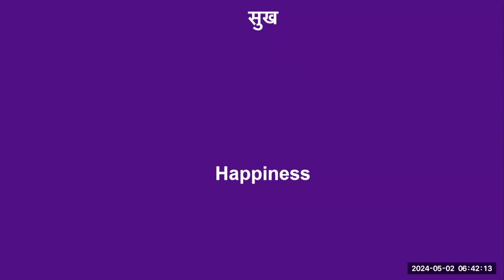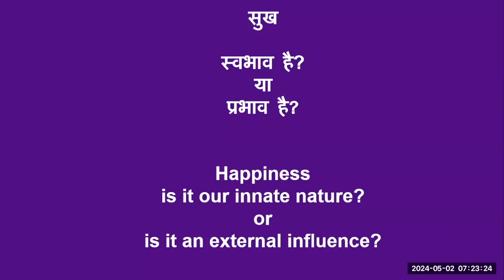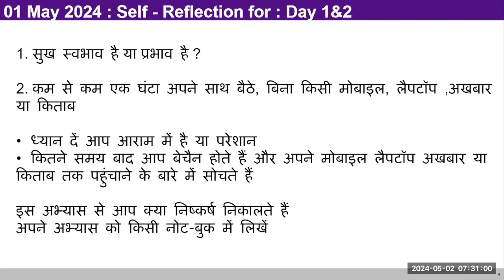D2 परिचय: सुख स्वभाव है या प्रभाव 2024 05 02 MS हिंदी बैच 10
00:00 पुनर्कथन
08:25 शेयरिंग
11:05 प्राकृतिक इकाई और सामाजिक प्रणी कोई अलग अलग नहीं है
24:24 अवलोकन (सबसे ऊंचा सत्य)
32:51 मानव सामाजिक प्राणी या प्राकृतिक प्राणी?
36:45 खुशी और सुख में क्या अंतर है?
45:39 अवलोकन
48:24 गृहकार्य